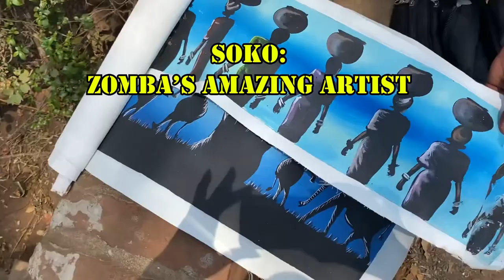Soko the Artist: Walking the Streets of Zomba, Malawi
Peace Family,

Its your Fav Coronation Couple here again with another Video Crowned Same Time. This video is honestly just a start of support for our people here in the Mother Land. Us as Black people are so talented and have so much to offer, yet sometimes we fail to see our own value. This video is not only a compilation of our value to you but Soko the Artist Value to our viewers as well.

Orders for Paintings no later than December 8th, 2021